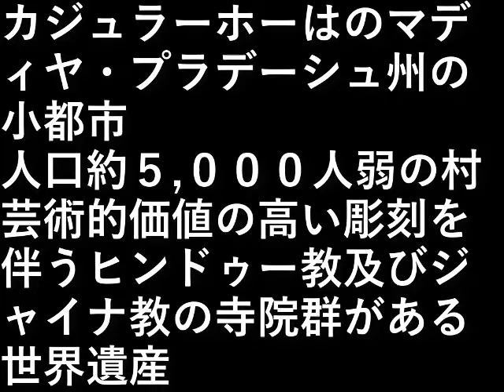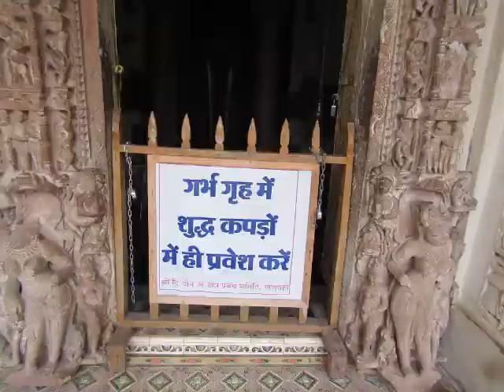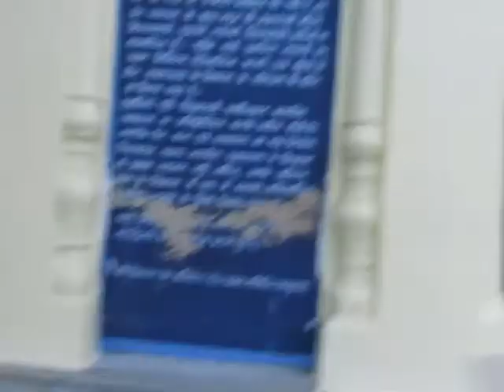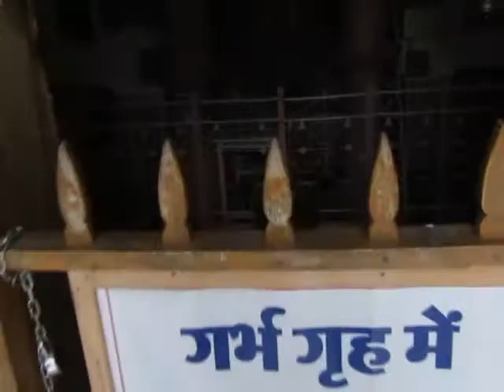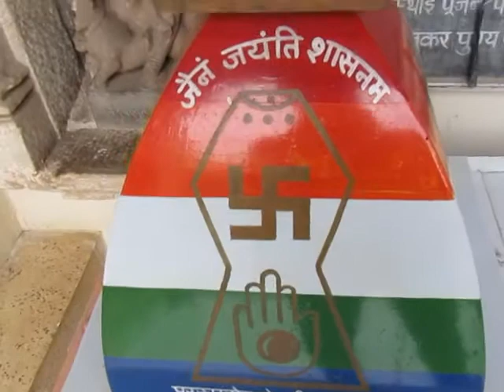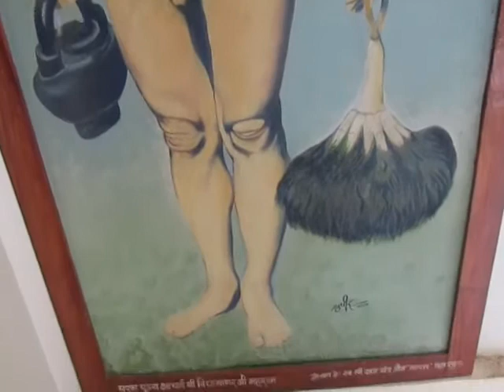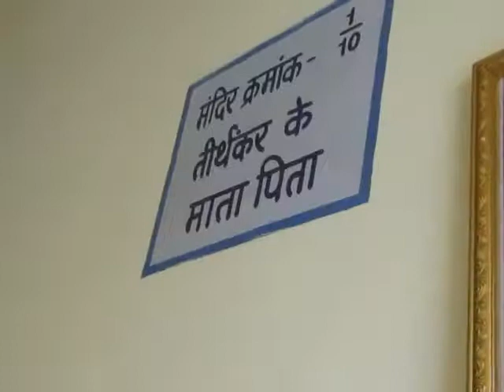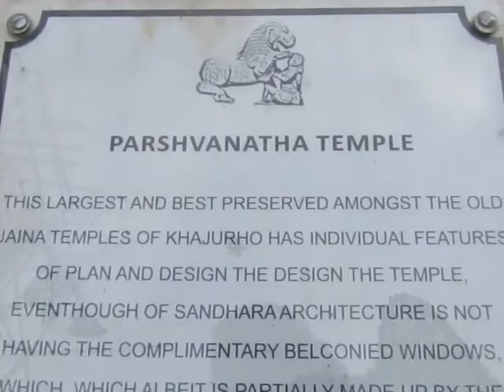インド旅行２３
カジュラーホーは
インドのマディヤ・プラデーシュ州の小都市

人口約５,０００人弱の小さな村

芸術的価値の高い彫刻を伴う
ヒンドゥー教及びジャイナ教の寺院群がある。

世界遺産

設備屋の適当田舎暮らし